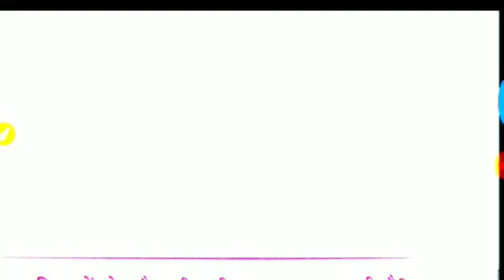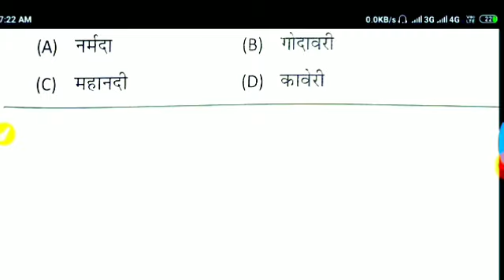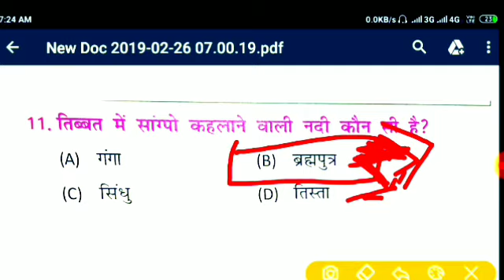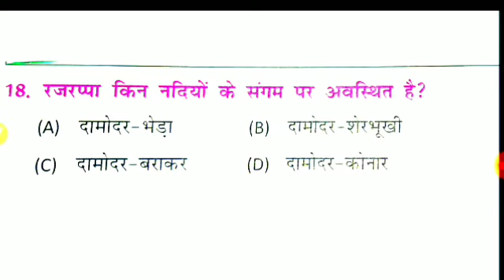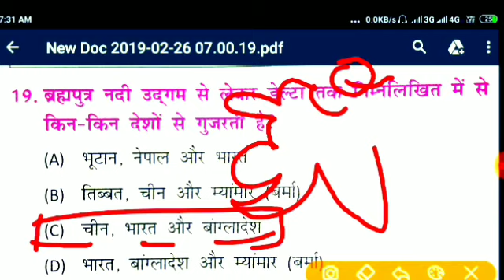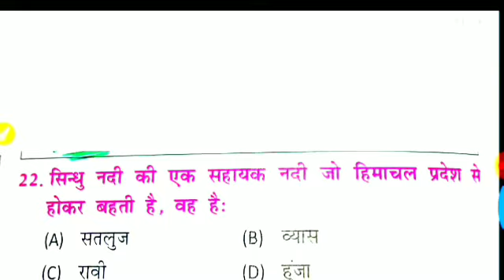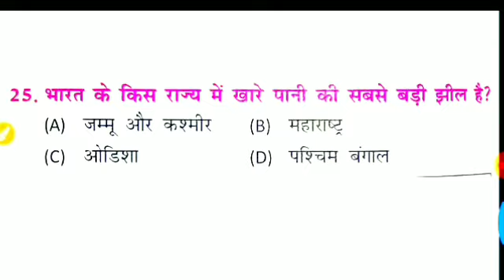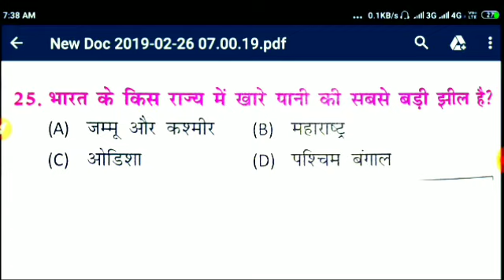UPSSSC LOWER PCS, Junior Assistant ( Indian Geography),नदी, झीलें, जलप्रपात, Top-25 MCQ lower PCS GK